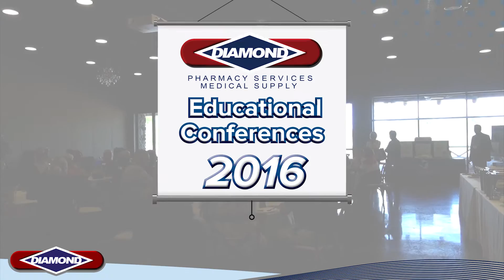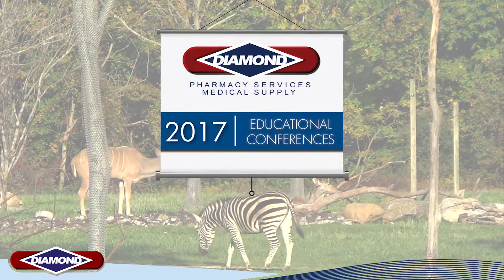Diamond Educational Conference: Columbus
A quick look at the Diamond Educational Conference held at the Columbus Zoo on October 12th, 2016.